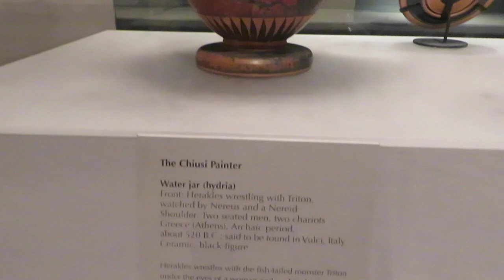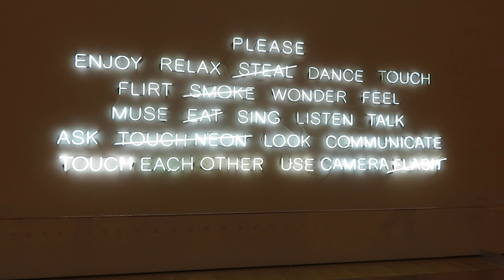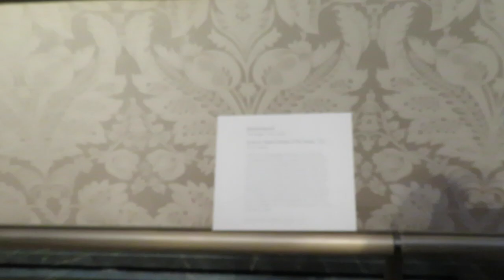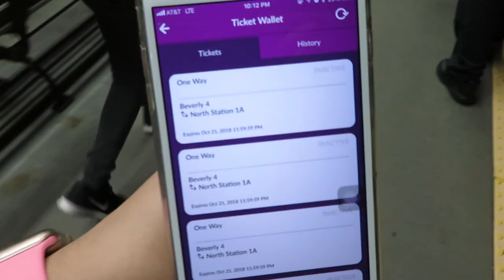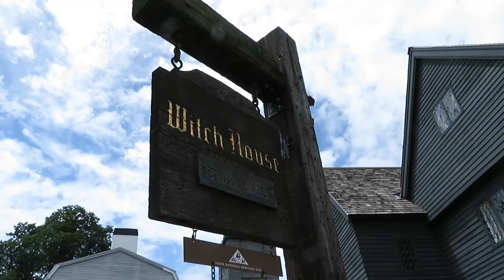Boston 2018 pt. 1!! Museum of Fine Arts and Salem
Come with me to Boston Ma!! the first thing we did was venture out to the museum of fine arts and then the next day in Salem...